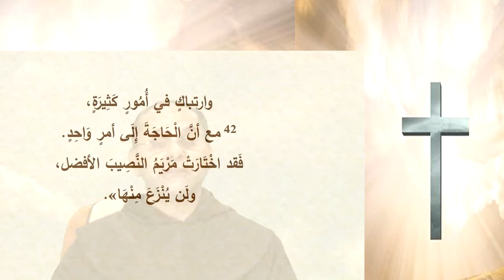كرازة الأحد 16 من الزمن الإعتيادي .. لوقا 10 : 38 - 42 .. (ج) .. 2019 .. الأب غدير الكرملي